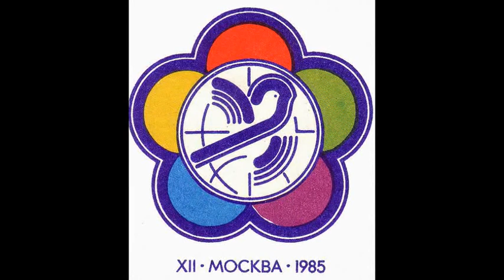XII FESTIVAL DE LA FMJD-MOSCU 1985.avi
PABLO MILANES EN EL TEATRO DE LA JUVENTUD,  MOSCU 1985